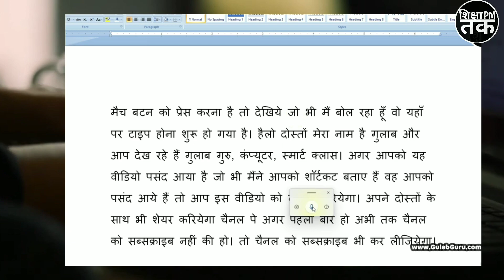Windows + H दबाने से क्या होता है कंप्यूटर में ! Windowa Shortcuts in hindi , Windows Shortcut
शिक्षा~Pm~तक

शिक्षा~Pm~तक

🔴 Note - thumbnail use Dhruv rathee imege @dhruvrathee
🔴Note - in video use images Gulab guru ‎@gulabgurucomputer

windows best shortcuts
keyboard shortcuts windows 11
windows shortcut
windows shortcuts in hindi
windows +E
windows +R
windows+ 1,2,3,4,5,6,7,8,9 दबाने से क्या होता है
windows+D दबाने से क्या होता है कंप्यूटर में
windows+Tab दबाने से क्या होता है कंप्यूटर में
कंप्यूटर में screemshort केसे ले जीडीएल,1
 computer me screen short kese le
how to screen short in leptop and px
windows+ U dabane se computer me kya hota hai
windows+H दबाने से क्या होता है कंप्यूटर में
computer me voice typing kese kare
computer me voice typing shortcuts

🔹ather sharching trending topics social media 🔹

shorts
free fire
free fire India
cricket
world cup
tranding shorts
reels
insta reels
asian games
shorav johshi
mr Indian hacker
carezy xyz
crezy xyz
amit bhai
ajjubhai
gaming
tacno gamer
Virat Kohli
k Rahul
Rohit
Ms dhoni
ipl